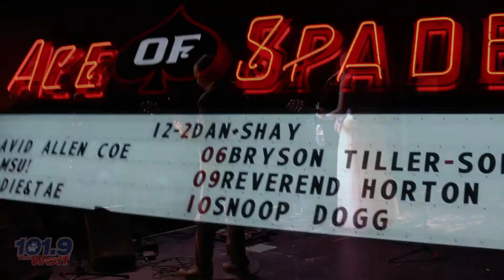Wolf's Acoustic Christmas 2015 with Dan + Shay​